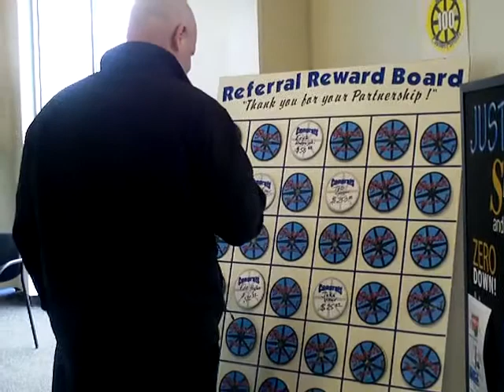$1000 Mills Referral Rewards Board - Eric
We've been having a lot of fun with this, and so have our customers. You see, as a special "Thank You" to customers who refer their friends to Mills dealerships, we've developed a $50 referral bonus with a $1,000 twist.

When you refer someone and they buy a vehicle from us, you get a $50 check and a choice. You can either keep the $50, or take a chance at pulling up to $1,000 from our Referral Bonus Board (located at each Mills dealership). We did say 'take a chance' though- it's possible you could pull a $25 winner. Don't despair if that happens though, the best thing is, there's no limit to the number of chances you can have at the board. Just refer more people, if they buy a vehicle, you're "in the money".

If you know someone who's looking for a vehicle, new or used, stop in at a Mills dealership today. Ask for details on how you can get a chance at pulling $1,000 from the Mills Referral Bonus Board by sending your friend to a place you know they'll always be treated right! Our customers are the reason we're in business, and we strive to always make their experience the best it can be, in the showroom or the service bay.